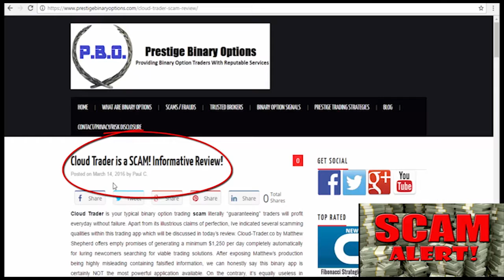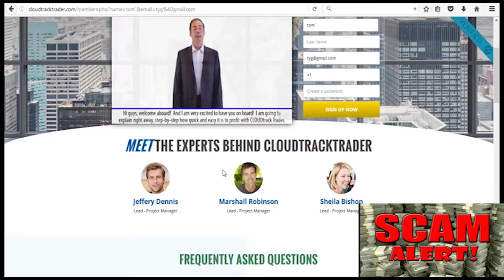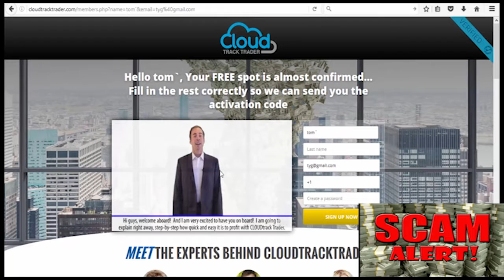SCAM ALERT!! -Klicken Sie auf Money System Review - ROTTEN Trading Software SCAM!